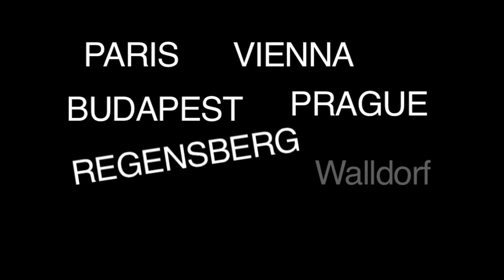Eurotrip 2010 Teaser Promo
Paris France, Vienna Austria, Budapest Hungary, Prague Czech Republic, Regensberg Walldorf Heidelberg & Strassberg Germany
Phish 'Possum'